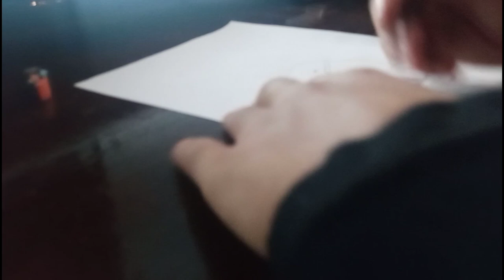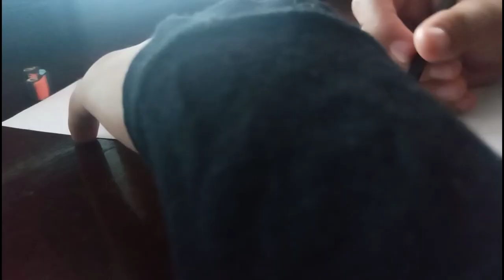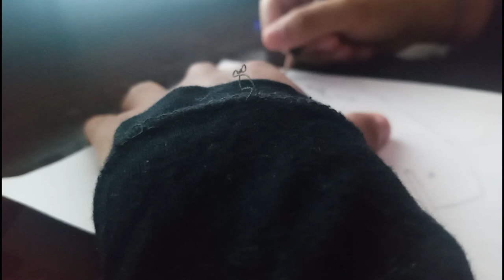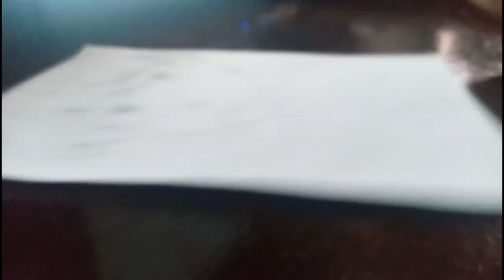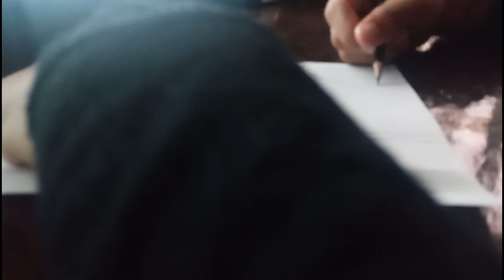lean draw to Mickey step by step